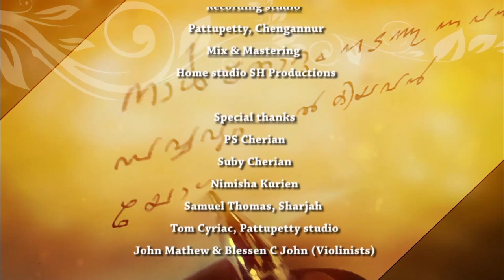NAALTHORUM NADATHUNNAVAN | Christian Devotional Song | Prathyash Cherian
Song

Production - Sacred Harp (SH)

Lyrics & Music - PRATHYASH CHERIAN

Singer - PRADHESH CHERIAN

Orchestration, Mix & Mastering - ASHISH CHERIAN

Violin - AARON AJI & ASHISH CHERIAN

Graphics - Allwyn John

Special thanks - P.S.Cherian, Suby Cherian, Nimisha Kurian, Tom Cyriac(Pattupetty studio)
John Mathew & Blessen C John (Violinist)